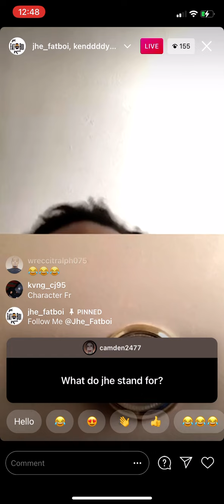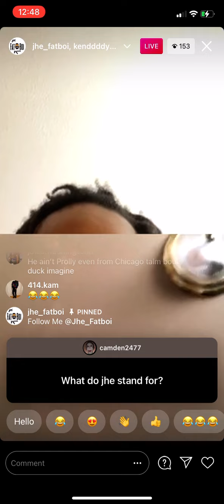Part 2 he went back on live and started dissing again 😱😱😱